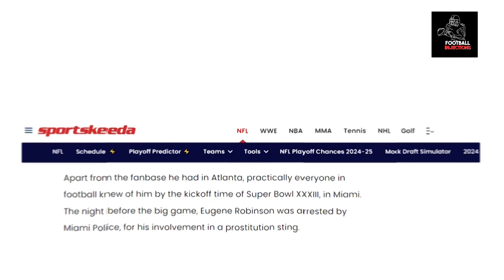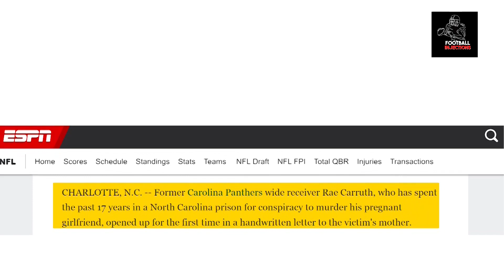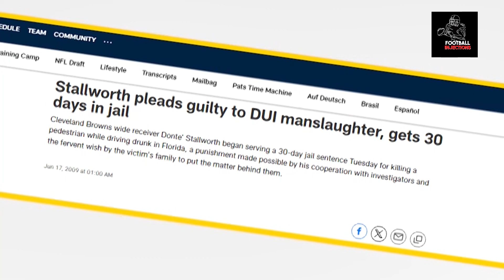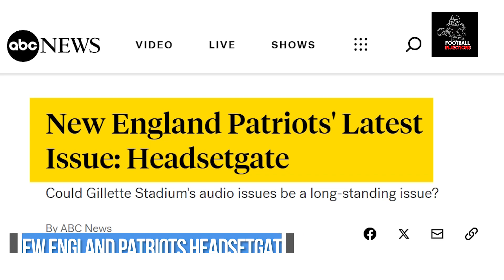NFL Moments That Shocked The World!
Like every significant sports league, the NFL has had its share of startling controversies. Here are a few of the most astounding events that made news and shocked the league. These moments, football moments that shocked the world, remain etched in the memories of fans and players alike. From goals that shocked the world to the most shocking moments in NFL history, these incidents have made headlines and shocked world football games. Whether it's a controversial call or an unexpected twist, these events have truly shocked world football and continue to be talked about for years.

In today's video we look at NFL Moments That Shocked The World!

Whether you're a dedicated fan or a casual observer, our channel offers something for everyone.

Inspired by NFL Craziest Moments But They Get Increasingly Crazier

Inspired by Top 5 Most SHOCKING Moments in NFL History

Inspired by 10 SCARIEST Moments In NFL History..

Inspired by 20 Most RIDICULOUS Moments In NFL History..

Inspired by NFL Unforgettable Moments of the 2021 Season!

On Football Injections we will go through NFL, fantasy football , and Waiver Wire.